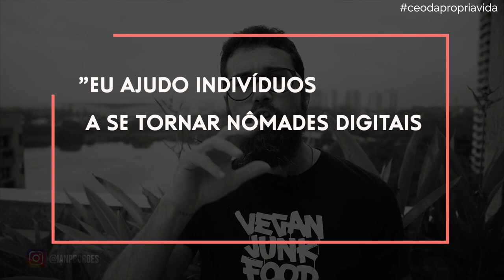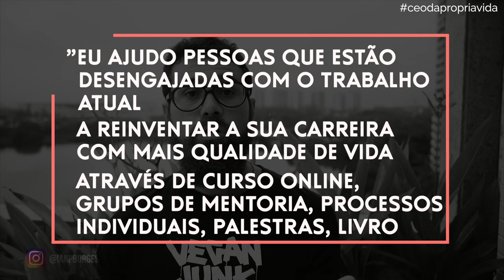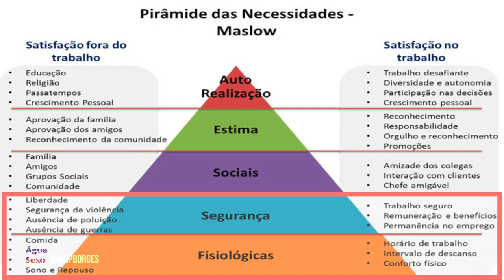UM PROPÓSITO PRA VIDA TODA?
Nesse vídeo, eu bato um papo com você sobre propósito de vida e todas as suas implicações na sua vida.

Até breve! ;-)